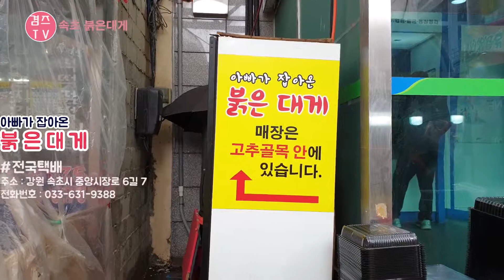속초여행 속초수산시장 붉은대게 전국택배 맛있어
오랜만에 속초여행갔다가 수산시장에 들러 붉은대게 사왔지요~
전국으로 택배도 된다고 하던데
바로 쪄낸 붉은대게 손질하는 모습이 어찌나 빠른지 동영상으로 담아보았답니다.
이제 속초갈때마다 붉은대게 사와야할듯~
가족들이 너무 맛있다며 잘 먹네요...^^

감사합니다.